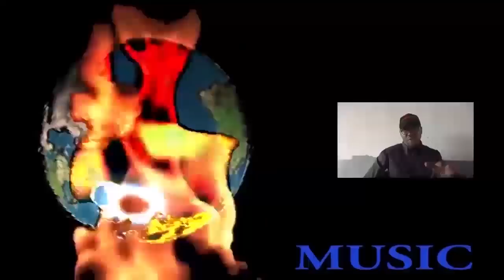CARINE MOKONZI TRES FACHE NDENGE MIRIAM MOKONZI AKANGISI LEKE TCHOU BOLANDA